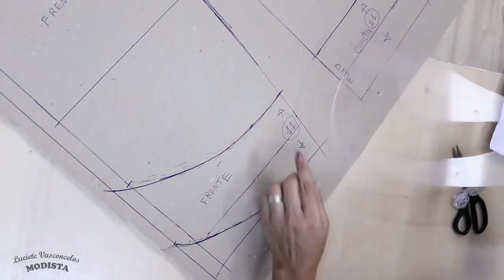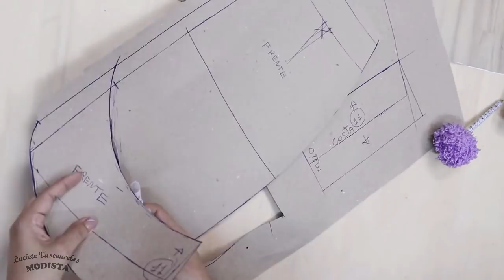SAIA COM BOTÕES E GODÊ NA BARRA-DIY- Luciete Vasconcelos Atelier